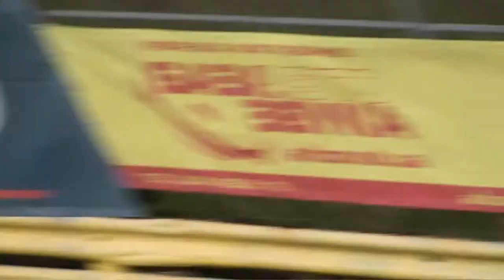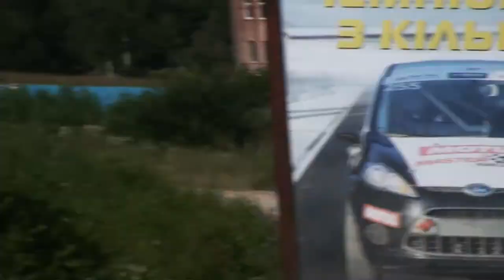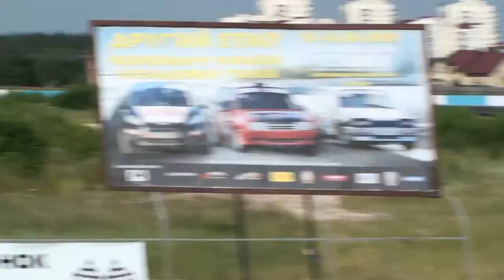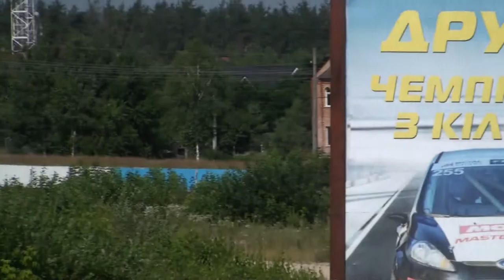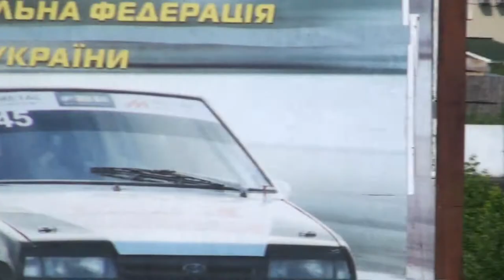Track day in Kiev on motor track "Chayka"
Peking to Paris 2013.
Участники ралли Пекин Париж на треке.
P2P13